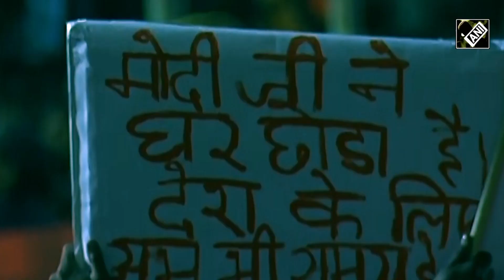Rajasthan Polls 2023| PM Modi holds thunderous roadshow in Jaipur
Prime Minister Narendra Modi held a roadshow in Jaipur on November 21. The roadshow witnessed massive participation from his supporters. ‘Modi-Modi’ chant resonated all around throughout the rally.  Rajasthan will go to polls on November 25, and counting of votes will be held on December 3 along with other 4 states.